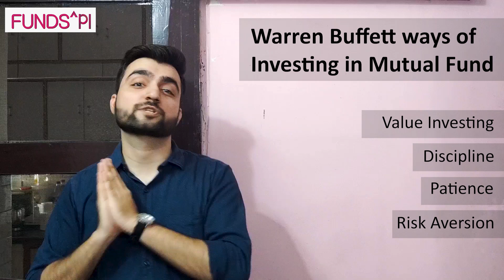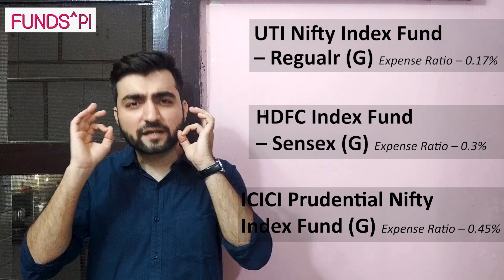Warren Buffett ways of Investing in Mutual Funds| Index Funds| Fundspi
In this video, I have explained What is Index Fund? Fund Facts? Invest in Low Cost Index Funds?
Index Funds are the most sensible equity investment – Warren Buffett.
Warren Buffett is one of the most iconic and successful investors of our time.

0:06 - Warren Buffett ways of Investing in Mutual Fund
0:50 - Invest in Low Cost Index Funds
1:57 - Index Funds are the most sensible equity investment – Warren Buffett
2:16 - What are Index Funds
2:31 - Nifty Index – Top 50 Companies
2:33 - Sensex Index – Top 30 Companies
3:10 - Fund Facts
4:28 - Rupee cost averaging with systematic investment
5:08 - Always invest in Index funds with lowest expense ratio.
5:46 -  UTI Nifty Index Fund – Regular (G)
5:47 - HDFC Index Fund – Sensex (G)
5:48 - ICICI Prudential Nifty Index Fund (G)

Welcome to FundsPI YouTube Channel
 FundsPI is growing automated platform for mutual fund investing. It enables investor to choose best funds from across the fund universe.
Please follow us as below to get useful content and clear your instant doubts